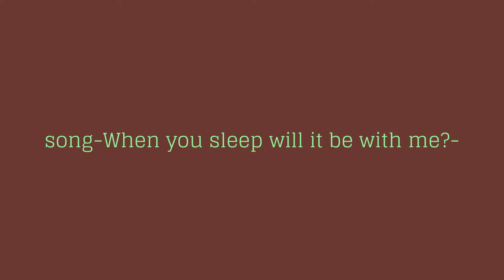sao-when you sleep will it be with me?!-